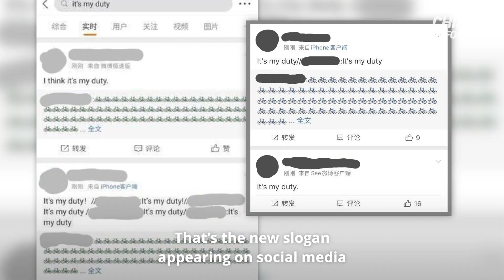Chinese Fighter Jet Intercepted Australian Craft | China in Focus | Trailer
How do the words “It’s my duty” relate to an over 30-year-old massacre? That’s the new slogan appearing on social media amid the anniversary of the Tiananmen Square massacre, as Chinese citizens battle online censorship to commemorate the event.

President Joe Biden is weighing whether to cut tariffs on China as a way to fight U.S. inflation. Will it work? We hear from experts on what might happen.

A supplementary reading list for Chinese high school students is causing a stir. One story in it tells the tale of a Chinese Communist Party member who killed his own wife for the so-called “revolutionary cause”—and he’s portrayed as a model hero.

China is making more waves in the South China Sea—this time involving an Australian military surveillance plane.